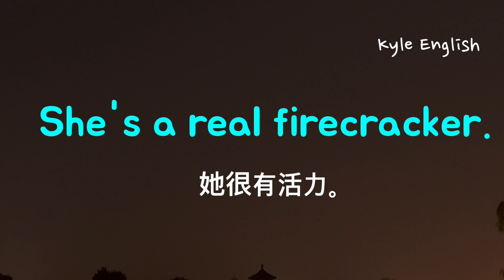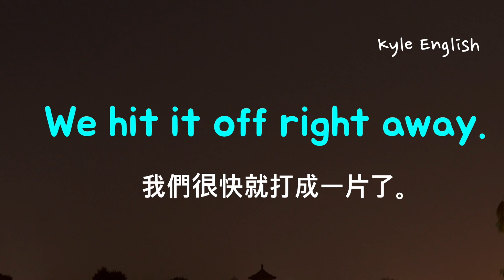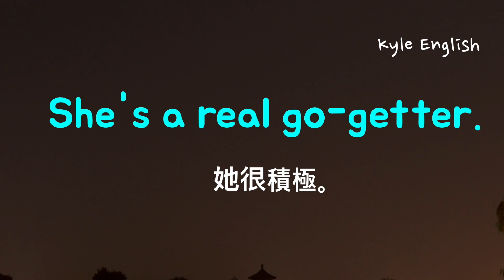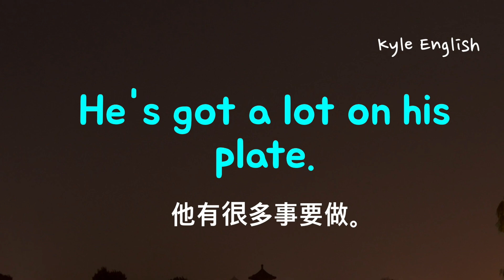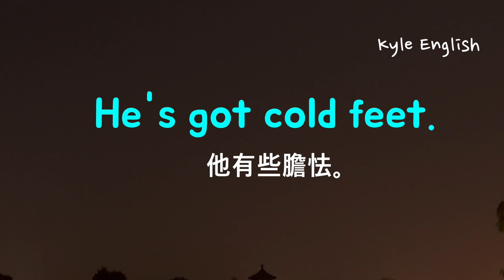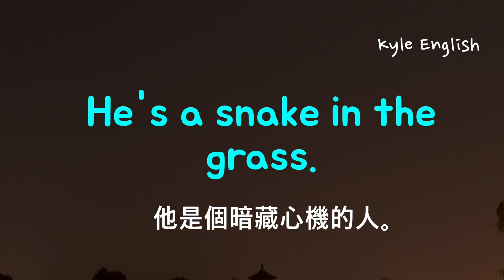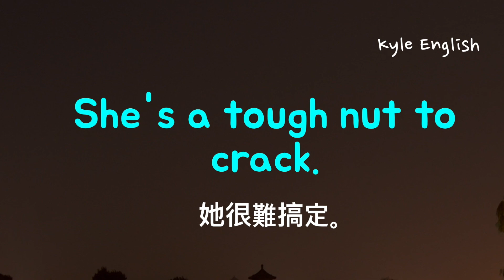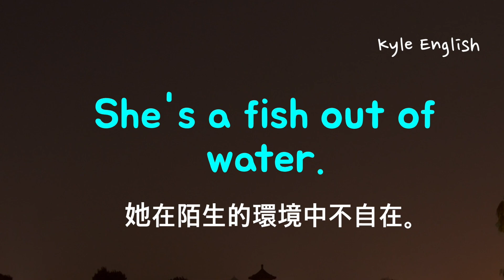初級英文三十九句！(美國人常用的短句) 英語聽力 * 卡爾英文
我們學習一下三十九句在生活中常用的英文。今天的主題是美國人在生活中常用的短句。